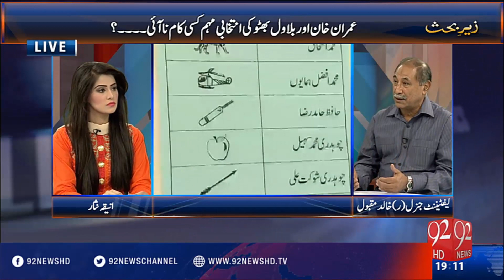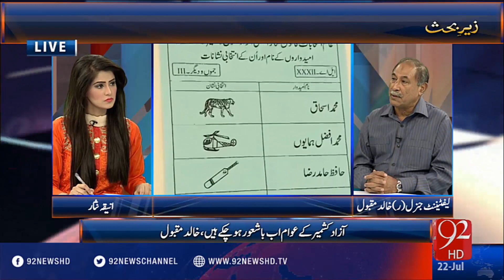Zair E Behas - 22-07-2016 - 92NewsHD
Watch Zair E Behas on 92NewsHD